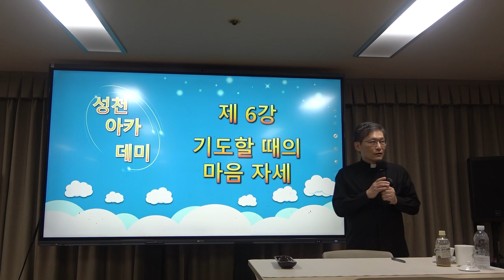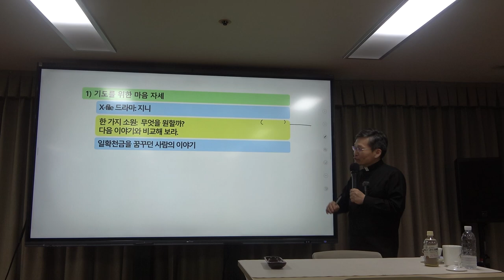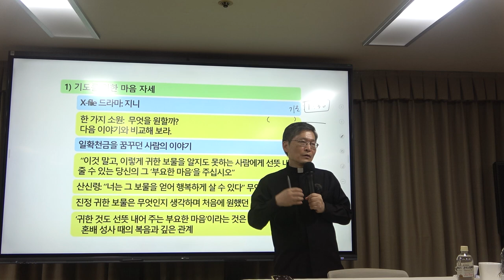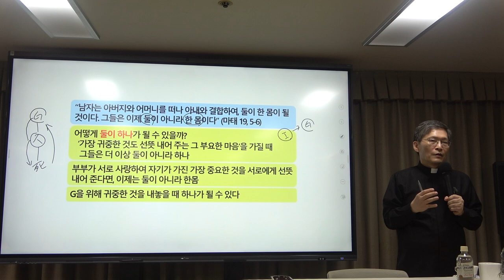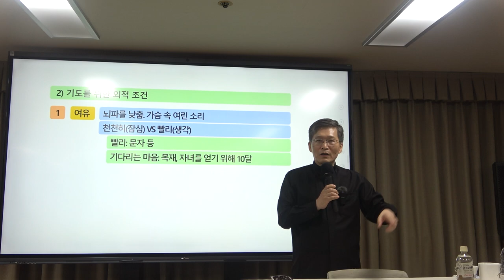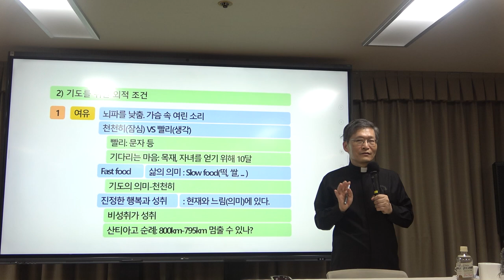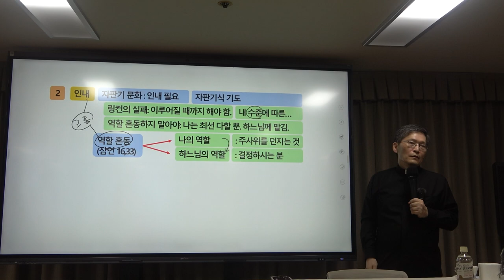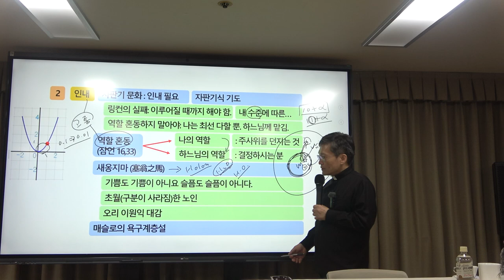이냐시오의 『영신수련』 6강(1) : 기도할 때의 마음 자세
*  6강(1)의 주요 내용 : 기도할 때의 마음 자세

*핵심어 : 기도, 이냐시오, 예수회, 영신수련, 잠심